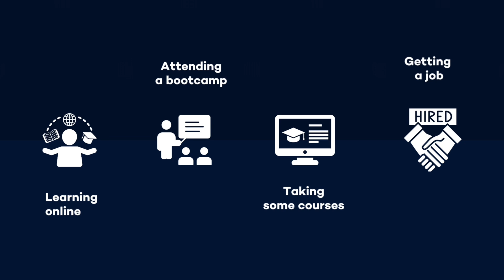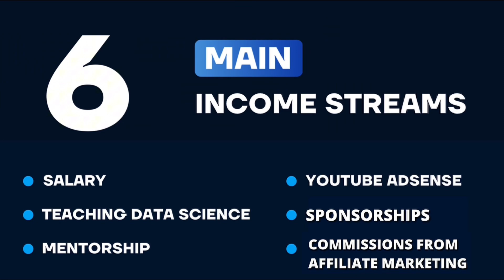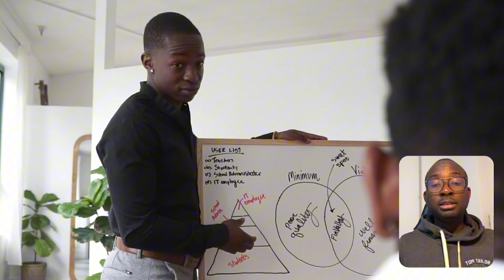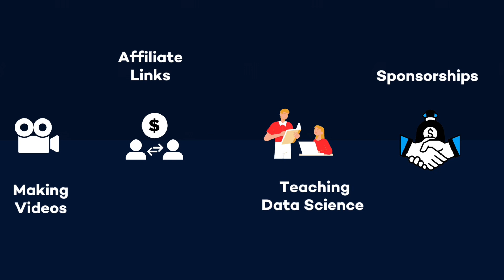My 6 Income Sources as a Data Scientist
As a Data Scientist, I’ve been able to build multiple income streams.

Some major, raising me thousands of euros per month, and some not so much but with huge potential.

In this video, I will share with you my main 6 income sources as a Data Scientist, the outlook and how I got started with them.